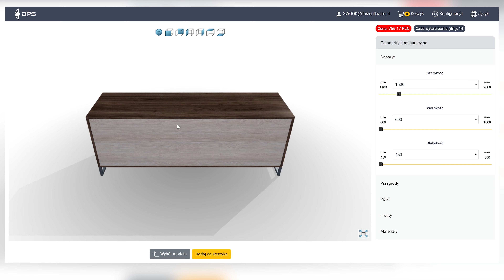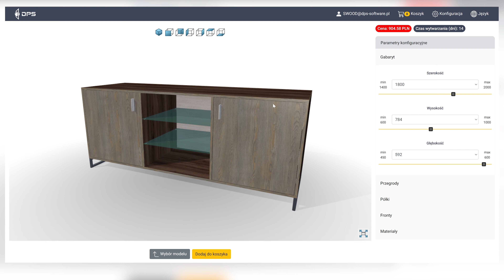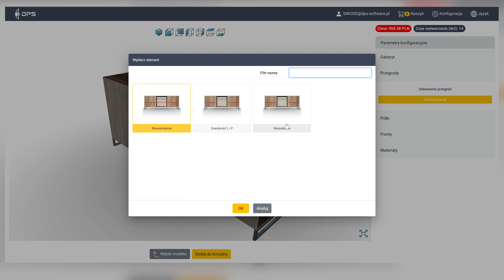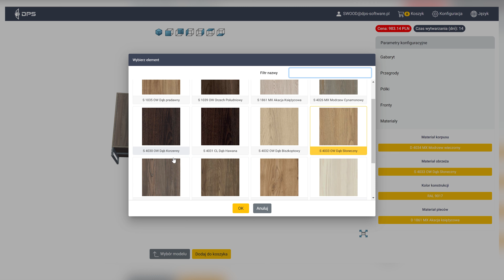3DeCon - konfiguracja (część 2)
Konfigurator mebli 3DeCon wyposażono w rozbudowany panel konfiguracyjny, który pozwala na niemal nieograniczoną personalizację produktów. Zmiana poszczególnych wariantów mebla wpływa na jego cenę, dzięki czemu klient w czasie rzeczywistym otrzymuje interesującą go ofertę.